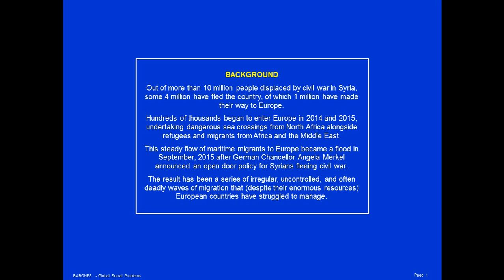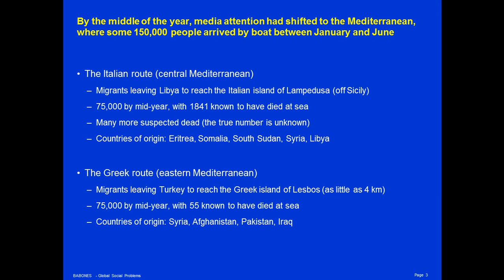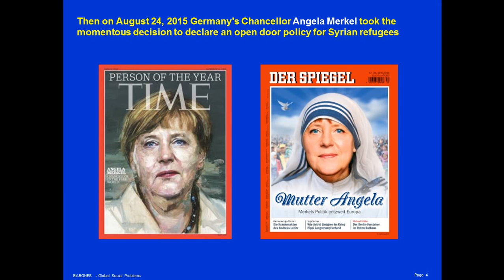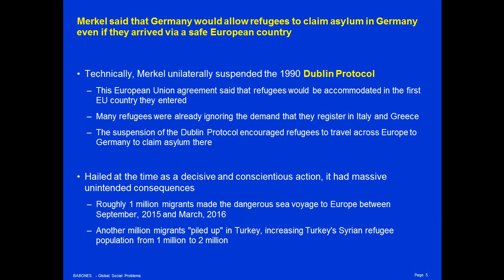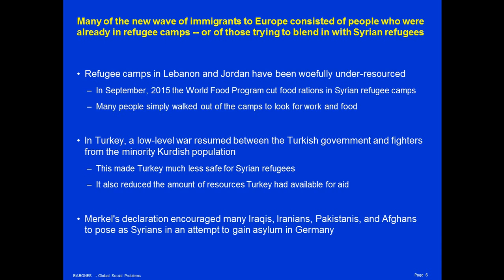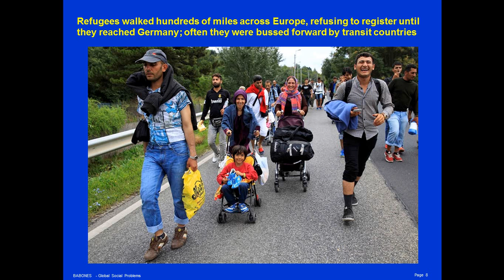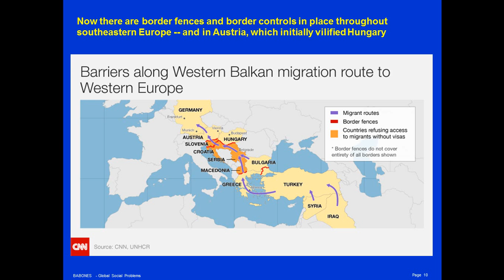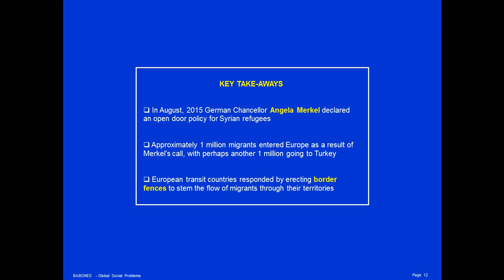The Syrian Refugee Crisis: Flows to Europe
A review of the series of European migration crises that culminated in the 2015 wave of migration from Syria and elsewhere.